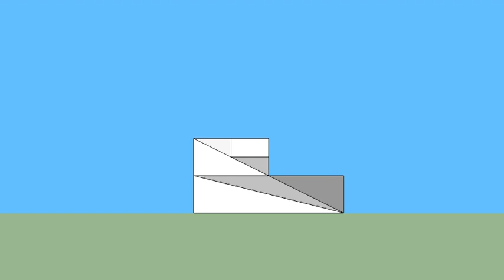育才出版-基礎圖學空間感練習本-第045頁第270題